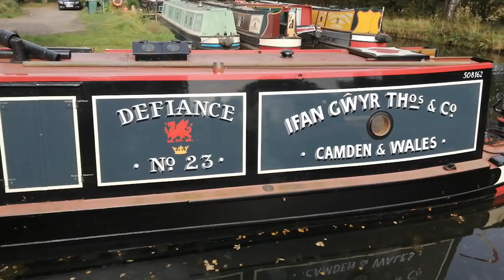Canal Transport Services Defiance.